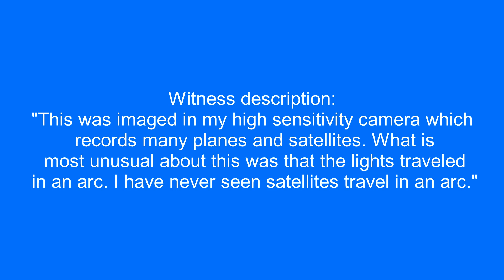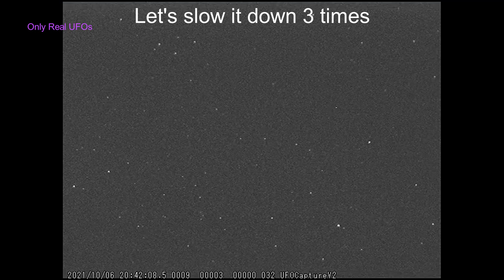Multiple UFOs traveling in an arc over Astoria, Oregon. 10/6/2021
Witness description:
"This was imaged in my high sensitivity camera which records many planes and satellites. What is most unusual about this was that the lights traveled in an arc. I have never seen satellites travel in an arc."

Source: mufon
Filmed in Astoria, Oregon. 10/6/2021  8:24 pm.